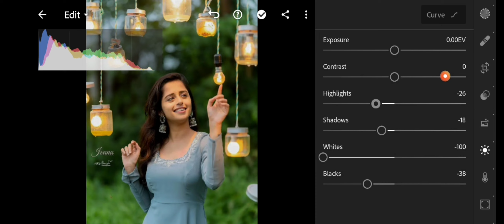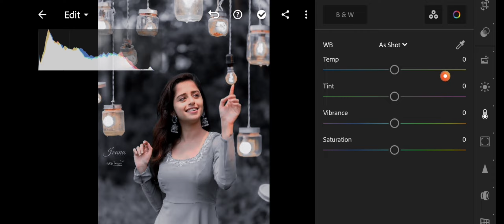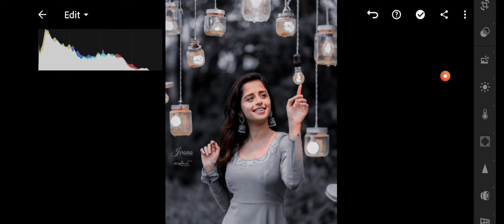Lightroom mobile dark and blue tone editing tutorial | Lightroom photo editing | VIPs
so hello friends well come back to vips editz.

Lightroom dark blue tone editing
Lightroom edit
Lightroom blue tone
Lightroom dark
Lightroom mobile editing
Lightroom editing
Lightroom cc
Lightroom cc editing
photo editing
Lightroom mai photo editing kese kare